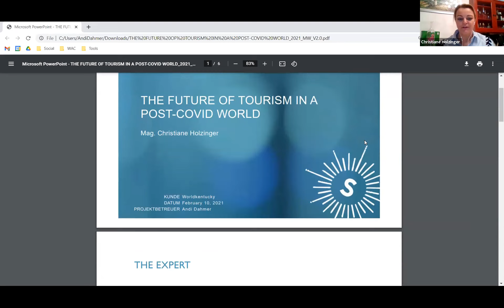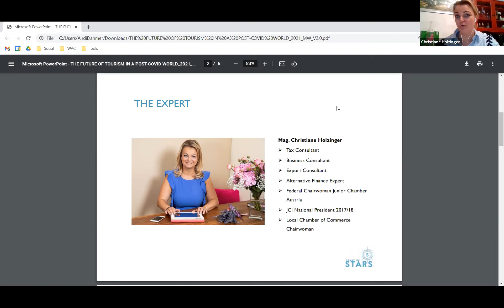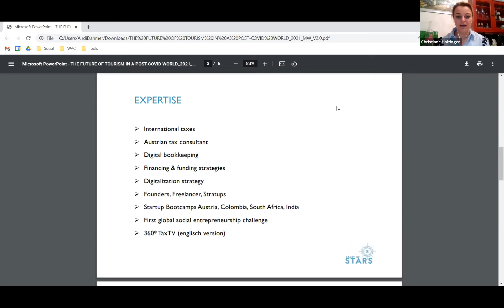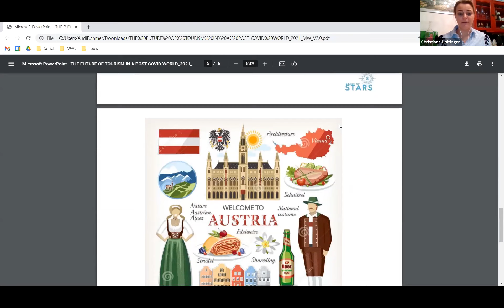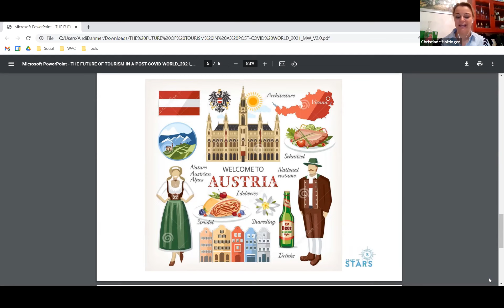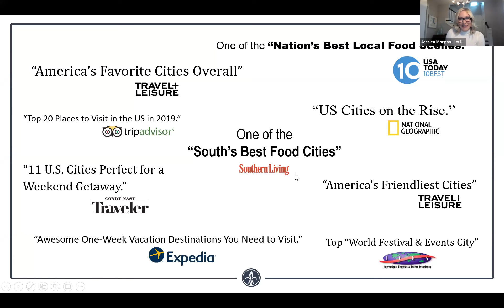WAC ExChange Makers | Tourism during COVID-19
The World Affairs Council of Kentucky and Southern Indiana hosted a deliberative dialogue on the future of tourism post-COVID with Austrian IVLP alumna, Christiane Holzinger, and Development Director of Louisville tourism, Jessica Morgan. Currently, due to the halt in in-person exchanges, we have been connecting with our past exchange alums to keep abreast of developments internationally and how people across different sectors are coping with the pandemic, both personally and professionally.